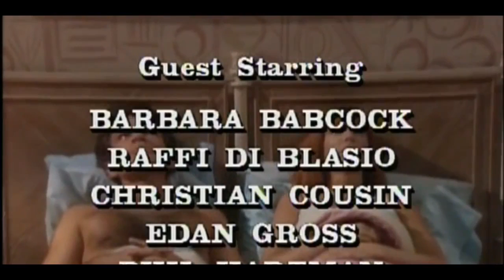Empty Nest S05E26 Surprise! Surprise! fiveofseven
Widowed pediatrician Harry Weston is a supernatural occurrence laborer with regards to managing his young patients, yet he's more tested by the other individuals encompassing him: girls Barbara and Carol; his wisecracking office aide, medical caretaker LaVerne Todd; and disagreeable neighborhood mooch Charley Dietz. Thank heavens he generally finds an inviting shoulder (and a warm, wet tongue) in Dreyfuss, his huge canine.